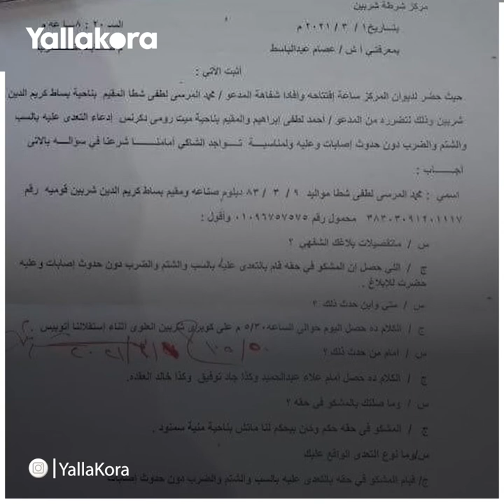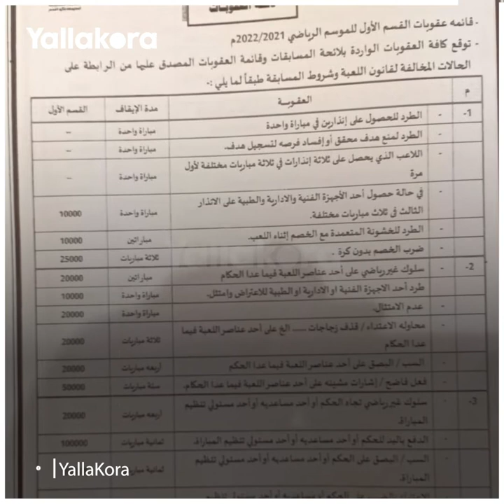العنف ضد الحكام.. عرض مستمر في الكرة المصرية